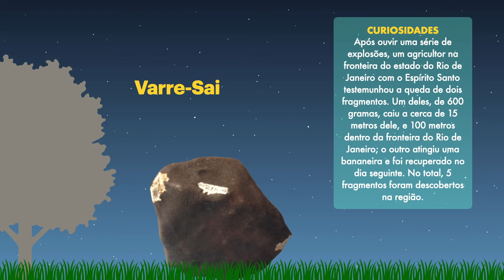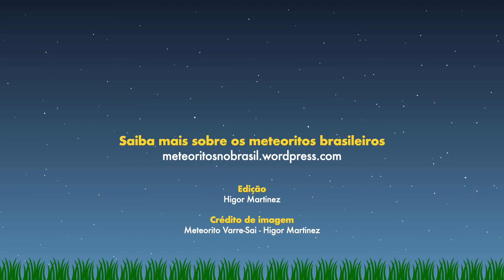Meteoritos brasileiros: Varre-Sai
A série "Conhecendo os Meteoritos Brasileiros" busca divulgar informações sobre os exemplares catalogados no Brasil através de vídeos curtos com dados e curiosidades. Neste vídeo, conheça o meteorito que foi visto cair em Varre-Sai - RJ.

☄️  Adquira o novo ebook "Do Espaço Para a Terra"